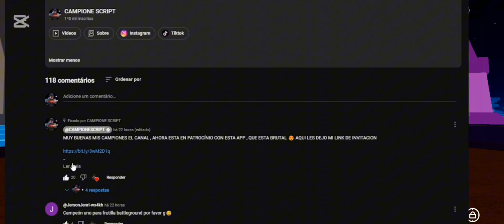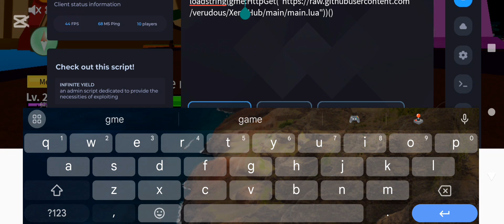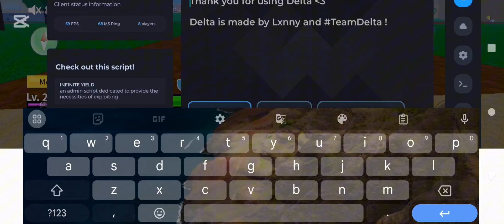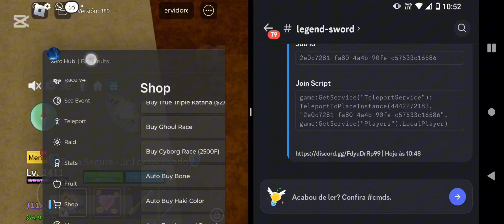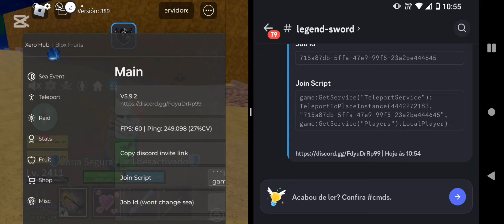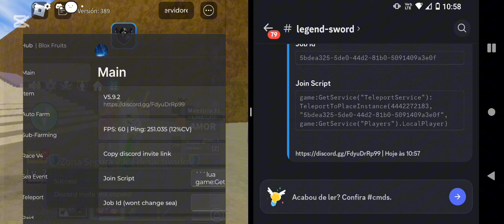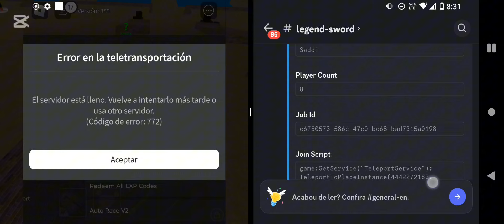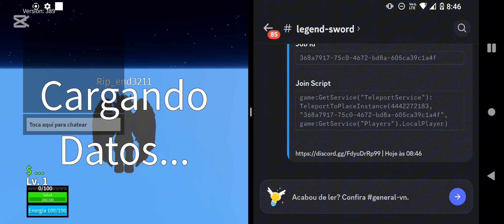😍 SCRIPT TOP 1 PARA DELTA CONSIGUE TODO EN BLOXFRUITS SUPER FACIL Y SIN KEY | SCRIPT PARA BLOXFRUIT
MUY BUENAS MIS CAMPIONES EL CANAL , AHORA ESTA EN PATROCÍNIO CON ESTA APP , QUE ESTA BRUTAL 😍 AQUI LES DEJO MI LINK DE INVITACION

SI ENTRAN DIRECTO POR LA PLAYSTORE O APPLE
ESTE ES MI CODIGO : SCRIPT

🤝 LINK DIRECTO SOLO PARA MIEMBROS DEL CANAL🔥

🖥️ EJECUTADORES QUE YO RECOMIENDO 🔗✅

• Todos Los Script en mi Pagina 🏆